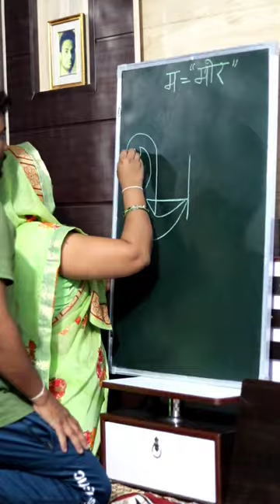How to draw Peacock Very Easy